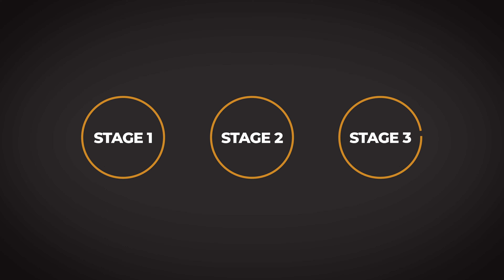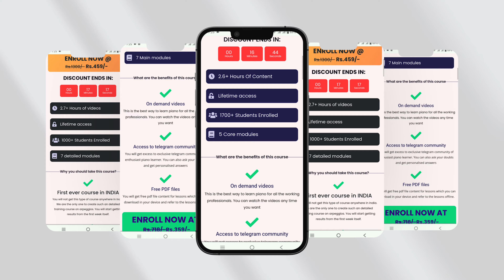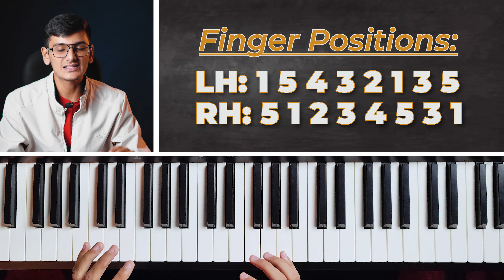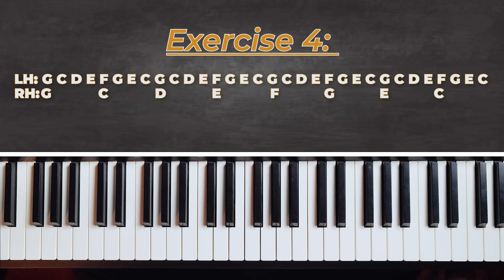Unlock Your Two Hands For Better Piano Playing!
1) Casio CTK-240 Musical Keyboard (Black)
2) Casio CT-S100 Casiotone 61-Key Portable Keyboard (Black)
3) Yamaha PSRF51 61-Keys Portable Keyboard
4) Casio CTX700 61-Key Touch Sensitive Portable Keyboard
5) Yamaha PSR I-455 Digital Keyboard

BEST PICKS FOR KEYBOARD ACCESSORIES :

1) PIANO STAND (Kadence Keyboard Stand With Dual Braced Support Legs)
2) Kadence Keyboard Stand KSTD
3) Piano Adaptor(7.5V,500mA)
4) Keyboard Bag Padded Sponge
5) 9.5V Power Adaptor for Casio Keyboards